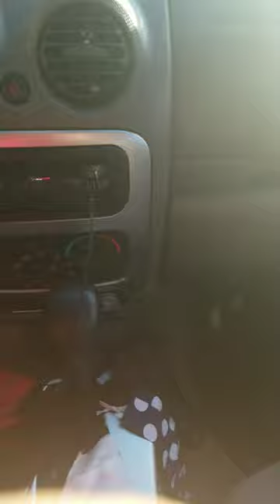[Before] Single Sundown X12 on Pioneer GM-D9601 26/27 Hz plastic bag test both windows down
I'll be making an updated video sooner or later, when I get the 3K amp set up. 👍👍